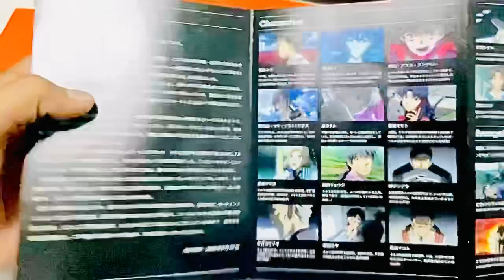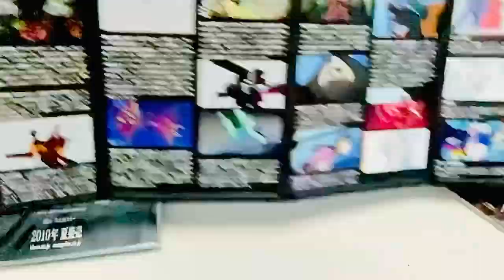EP: 57 DVD Jevangelion 2.22 you can (not) advance